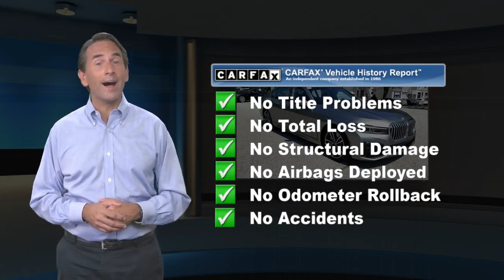Used 2020 BMW 7 Series 750i xDrive, Devon, PA 2036417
[RLVID:7451:1dfc233857eba23b:fb39c7fe6a271e42:1]